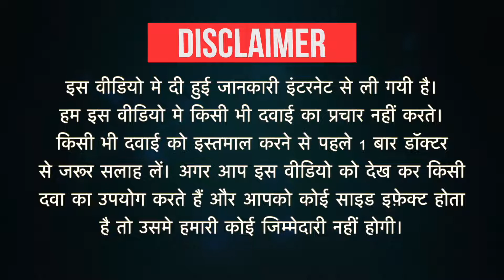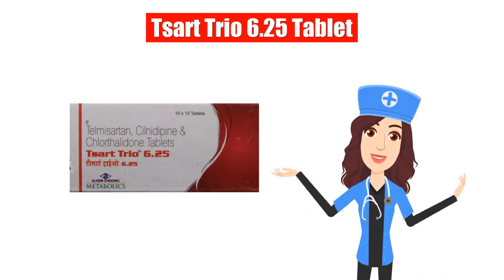Tsart Trio 6.25 Tablet Uses in Hindi | Side Effects | Dose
Tsart Trio 6.25 Tablet Uses in Hindi | Side Effects | Dosage